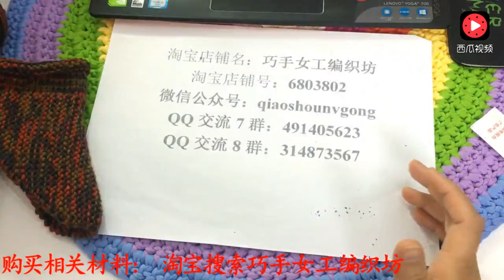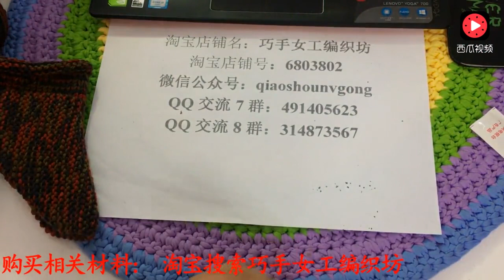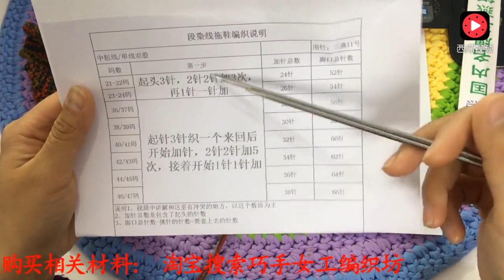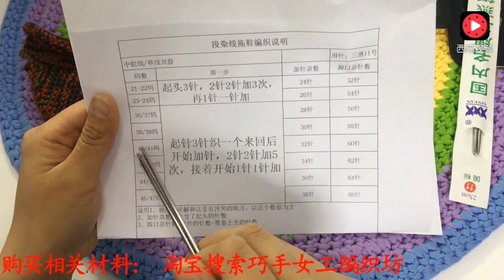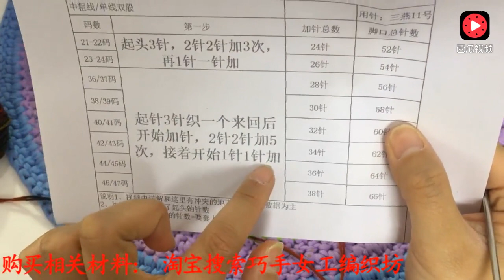hand made 第三十二集段染線毛線拖鞋編織視頻教程上集兒童毛線鞋編織視頻